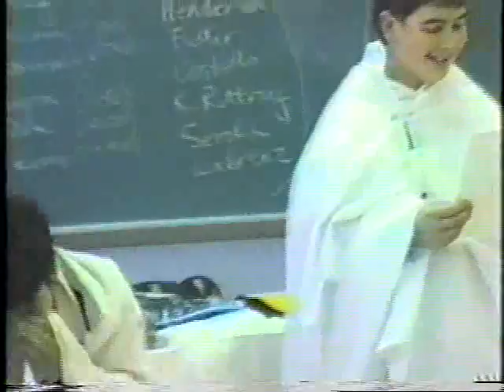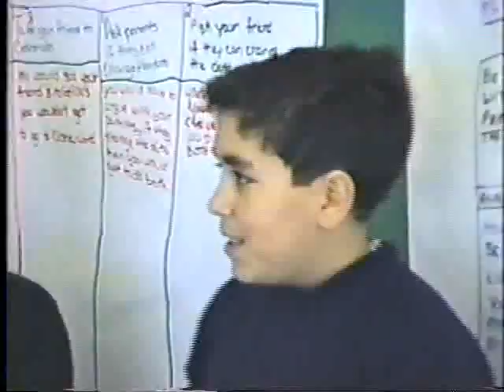The Class of 1993: Memories of Derby 1986-1989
Produced by Scott Mackinnon